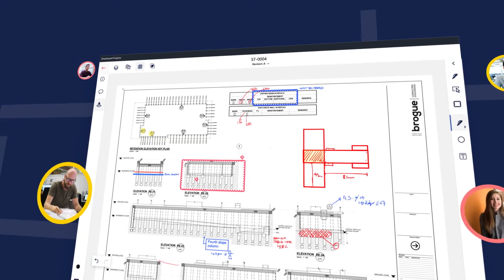Drawboard Projects - Your collaborative and real-time workspace for design review.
Drawboard Projects helps architecture, engineering and construction teams globally save valuable project time by streamlining workflows in the design review lifecycle.

* Store whole projects
Store all drawings and documents, finding what you need quickly with powerful sorting and filtering

* Instant co-ordination
Manage and mitigate issues with real-time drawing coordination

* Understand changes
Store all drawing revisions and easily overlay them to compare and verify changes

* Discuss changes
Keep all discussions right on the drawing so that everyone can see the context behind the decisions that were made

* Fit to your flow
App integrations connect and improve your existing design workflow

** About Drawboard **
In mid 2011, the world was still using more paper than at any other point in history.
We realized that the millions of printouts we’d watched teams burn through were not only wasteful, but impractical as they caused growing coordination problems.

Drawboard PDF was created as a seamless markup solution to offer people in design and construction a better way to work, with education, finance and global manufacturing professionals soon following. Becoming a top performing productivity PDF app, Drawboard PDF was changing the way the world works, and importantly, its reliance on paper.

Now, the world runs on real-time collaboration, and work needs to reach further, faster. Drawboard is pioneering PDF collaboration with both Drawboard Projects and Drawboard PDF, empowering millions of experts to make their mark confidently from first thought to workflow coordination.

Together, we’re creating a world that works without paper, so you can be confident your best is yet to come.